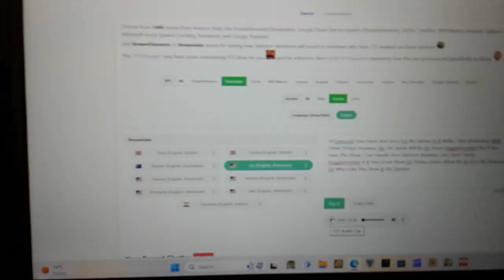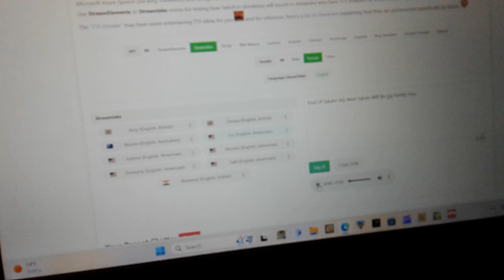Emu Salutes #5: Henry Hugglemonster (FREE FOR APPROVAL)